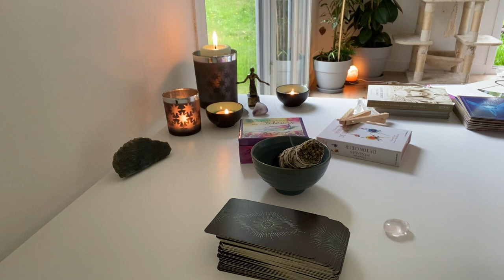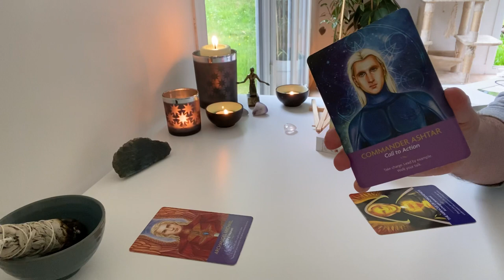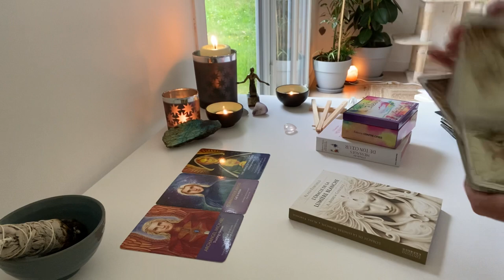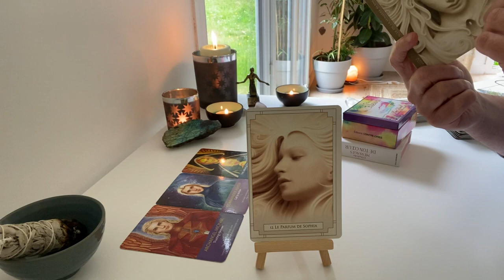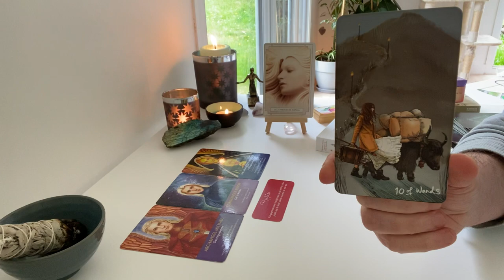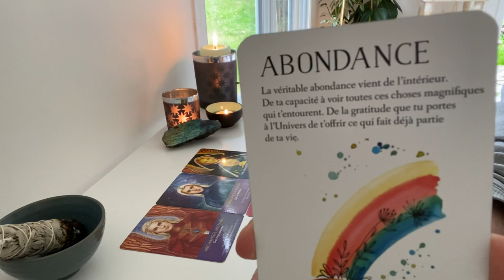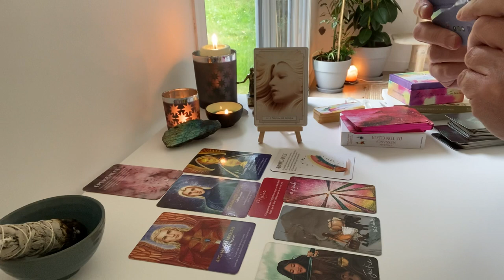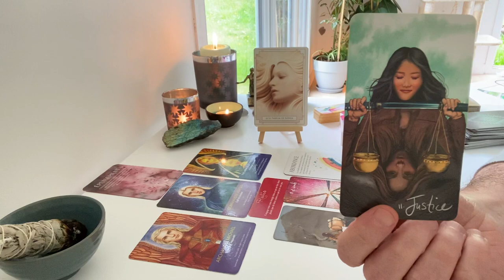13 juillet - le timing divin est à l’œuvre !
pour une guidance :
wishlist oracles et tarots :

N'hésitez pas, après notre rencontre, à laisser un mot sur le livre d'or (c'est toujours cool :) ) :

jeux utilisés :
Dreaming way tarot de Rome Choi
Lily White Tarot de Célia Melesville
Les Portes magiques de l'Univers de Brigitte Barberane et Vanessa Mielzareck
Les Portes de l'intuition de Brigitte Barberane et Vanessa Mielzareck
Wisdom of Avalon de Colette Baron Reid
Le Tarot de Rider-Waite de Rachel Pollack
Le petit Oracle des couleurs de Claire Duval et Célia Melesville
L'Oracle des Messages de ton Ame de Charlotte Daynes et Célia Melesville
L'Oracle des Messages de ton Coeur de Charlotte Daynes et Célia Melesville
Le Tarot du chercheur de vérité de David Fontana
Le petit oracle grimoire de la magie de Eve Korrigan
St Jinx Arcana, the gay tarot
the slow tarot de Lacey Bryant
L'Oracle de la Lumière Blanche de Alana Fairchild et A. Andrew Gonzalez

La petite Voix de Eileen Caddy